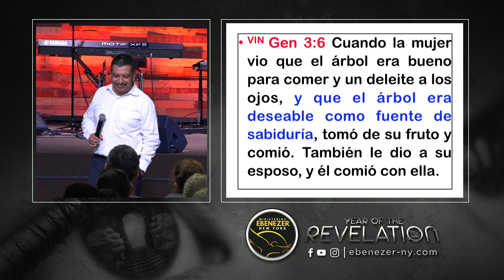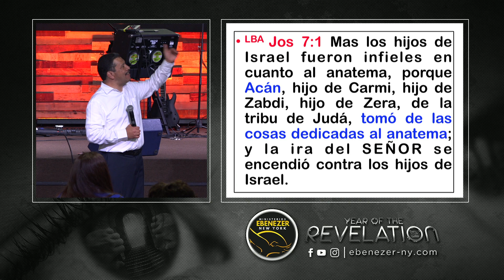Siervos Insatisfechos (Pastor Julio Herrera - Servidores 03/27/17)